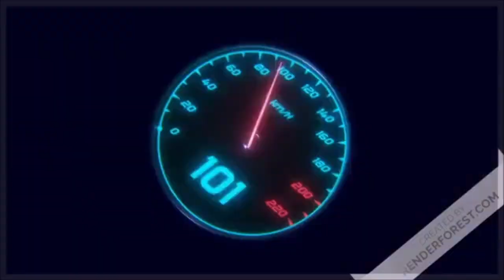Intro de la chaine : Juin 2021